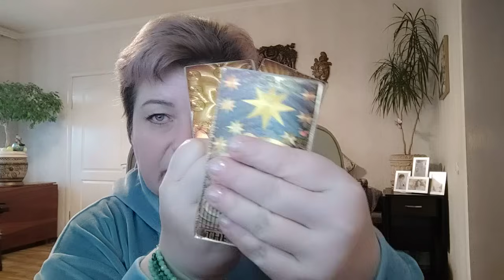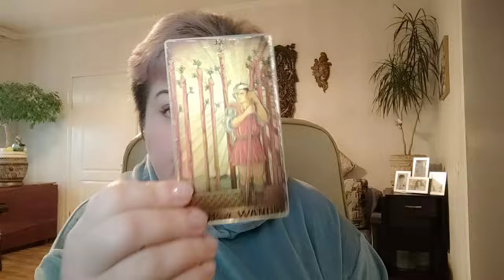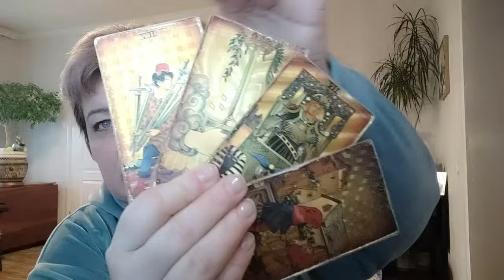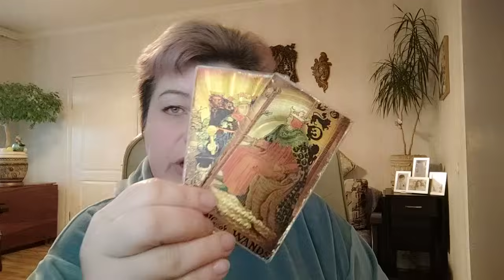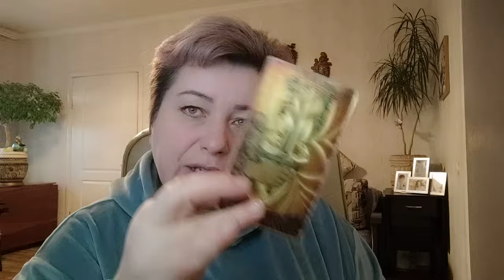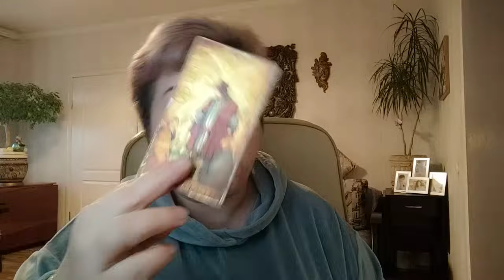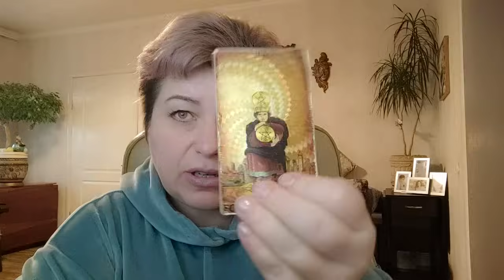Украина в январе. Тяжёлая стабильность и невероятные приключения Королей и Императора.